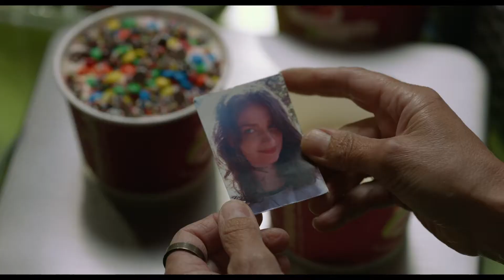Enough Said | New Trailer Starring James Gandolfini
for all your film, television, and awards news!

ENOUGH SAID - In Theaters September 20th!
Starring: Julia Louis-Dreyfus, James Gandolfini, Catherine Keener, Toni Collette, Ben Falcone, Eve Hewson, Tavi Gevinson, Tracey Fairaway
Written & Directed by: Nicole Holofcener

Synopsis
A divorced and single parent, Eva (Julia Louis-Dreyfus) spends her days enjoying work as a masseuse but dreading her daughter's impending departure for college. She meets Albert (James Gandolfini) - a sweet, funny and like-minded man also facing an empty nest. As their romance quickly blossoms, Eva befriends Marianne (Catherine Keener), her new massage client. Marianne is a beautiful poet who seems "almost perfect" except for one prominent quality: she rags on her ex-husband way too much. Suddenly, Eva finds herself doubting her own relationship with Albert as she learns the truth about Marianne's Ex. ENOUGH SAID is a sharp, insightful comedy that humorously explores the mess that often comes with getting involved again.